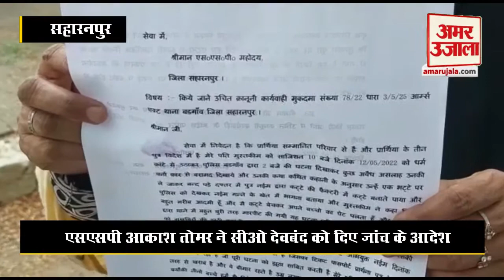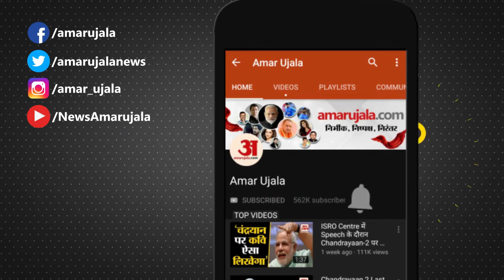निर्दोष को बनाया आरोपी महिला ने पुलिस से लगाई गुहार | Saharnpur News | Good Work | Uttar Pradesh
Uttar Pradesh के Saharanpur में Police ने अपने Good Work के चक्कर में एक निर्दोष परिवार को फंसा दिया। Police ने गांव के ही एक युवक और उसके पिता को हथियार फैक्टरी पकड़े जाने के मामले में दोषी बना दिया जबकि आरोपी बनाया गया युवक विदेश में है और उसका पिता बुजुर्ग है। पीड़ित परिवार की महिला बुधवार को SSP के समक्ष न्याय की गुहार लगाने पहुंची।